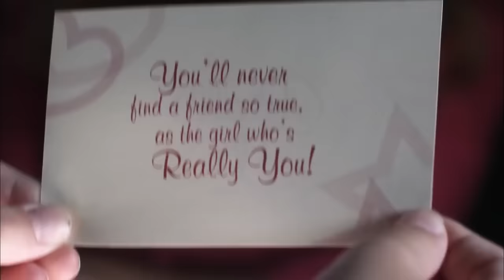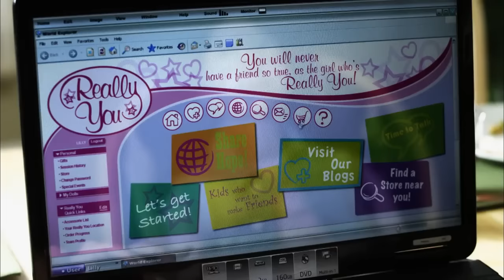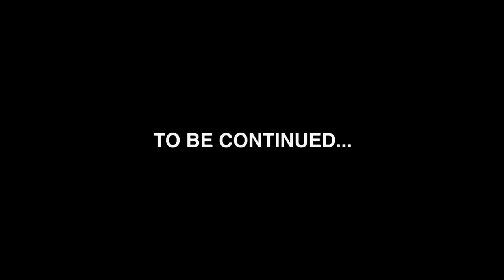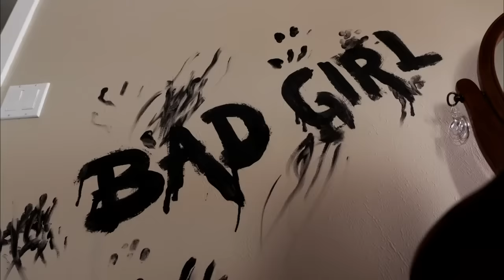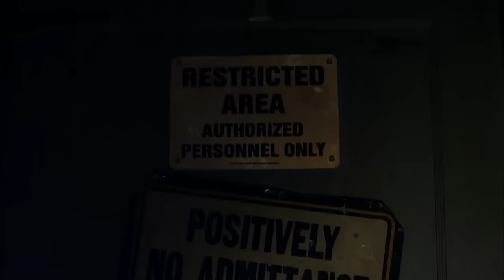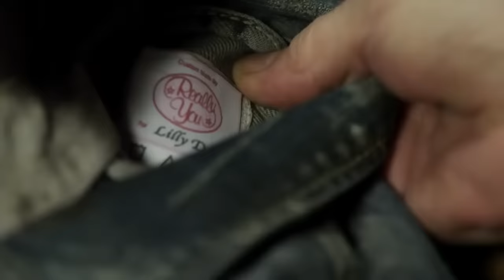Lilly D - The COMPLETE Nightmare - The Haunting Hour Full Episode Compilation - The Haunting Hour 4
Never has something so innocent been so scary as Lilly D the haunted doll. Join us for this compilation of all of the Haunting Hour episodes featuring Lilly D including Really You Part 1, Really You part 2 and The return of Lilly D. New episodes released weekly - Click here to Subscribe Welcome to the official The Haunting Hour Channel. Here you can watch every single full episode of RL Stine's (the creator of Goosebumps ) Classic Kids Horror series. As well as the greatest clips and episode compilations.

Caption author (Spanish (Latin America))

Grab Pink

Category

Film & Animation